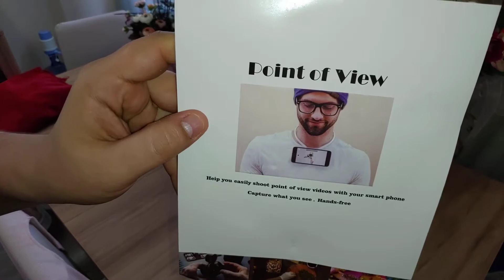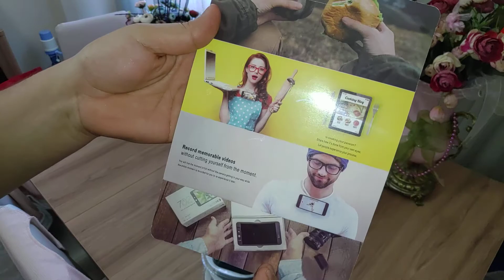Boyuna Asılan Telefon Tutucu Pov Çekim Aparatı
POV (Point of view) bakış açısı çekimini ifade eder. Yönetmen bazen kamerayı kahramanın gözü gibi kullanarak seyirciye kahramanın gördüğünü gösterir. Seyircinin gördüğü oyuncunun gördüğü olduğu durumları ifade eden bu bakış açısı çekim tekniği ne zaman ve niçin kullanılır sorularının cevabı yerine göre değişmekle birlikte seyircinin filmdeki hangi karakter ile özdeşleşmesi gerektiğini gösteren bir unsur olabilir. bakış açısı kamera çekimi ile kahramanın içersinde bulunduğu mevcut durumu anlamamız, kendimizi kahramanın yerine koymamız beklenir.

Robert Montgomery’nin Lady in the Lake filmi tamamen bakış açısı çekimi kullanılarak çekilmiştir. Kahraman filmde kendini (seyirci olarak bizler de) aynada görür.

POV (Point of view) refers to the point of view shooting.  The director sometimes uses the camera as the hero's eye to show the audience what the hero sees.  This point of view, which expresses the situations that the actor sees by the audience, may be an element that indicates which character in the film the audience should identify with, although the answer to the questions of when and why the shooting technique is used varies according to its place.  We are expected to understand the current situation of the protagonist and put ourselves in the hero's shoes with the viewpoint camera shot.

 Robert Montgomery's movie Lady in the Lake was shot entirely using point-of-view shooting.  The hero sees himself (we, as the audience) in the mirror in the film.